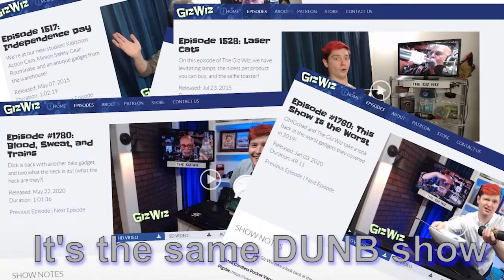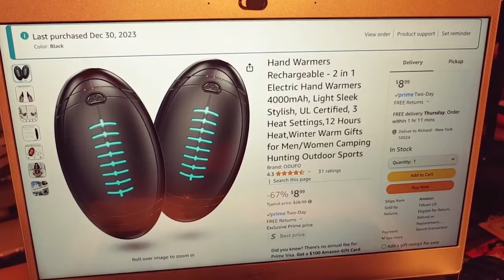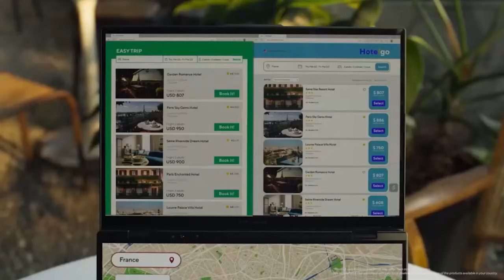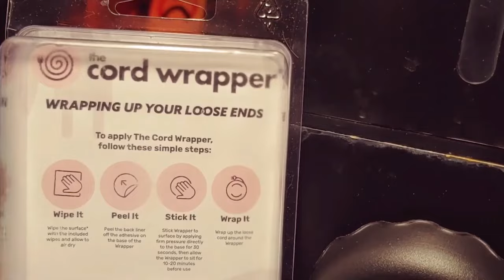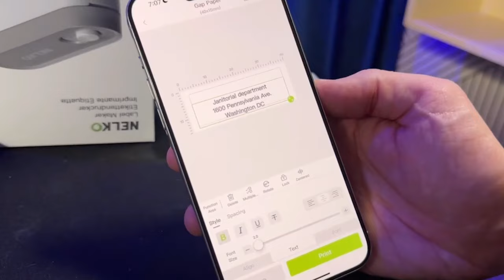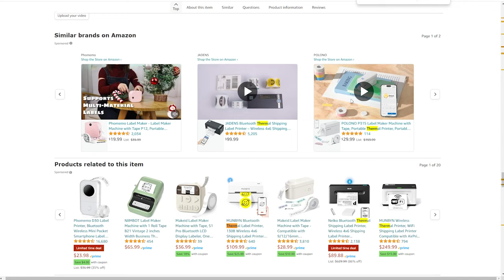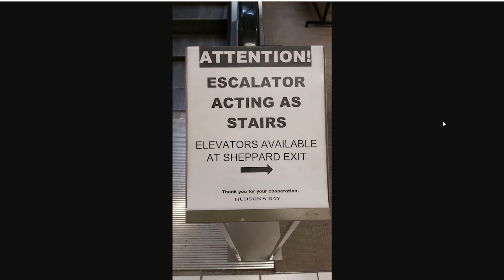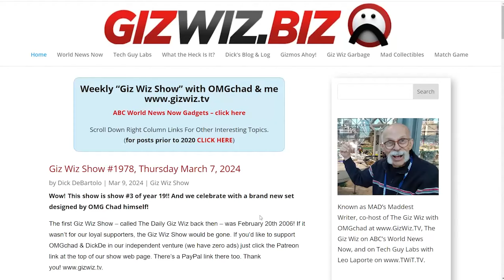The Giz Wiz #1979: Able To Label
In this week's episode of The Giz Wiz, get ready for a labeling extravaganza! We kick things off with a puzzling "What The Tech Is It?" gadget that's bound to keep you guessing. Then, Asus rolls out a feature-rich laptop that's sure to impress tech enthusiasts. And just when you thought it couldn't get any more mysterious, we dive into yet another round of "What The Heck Is It?" Plus, don't forget to check out Chad's latest gadget giveaway for some extra fun!